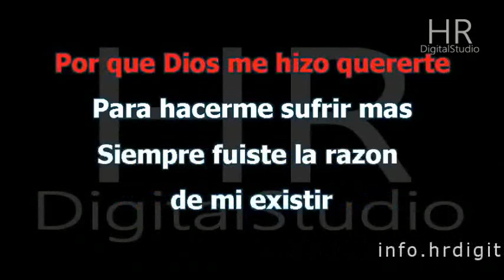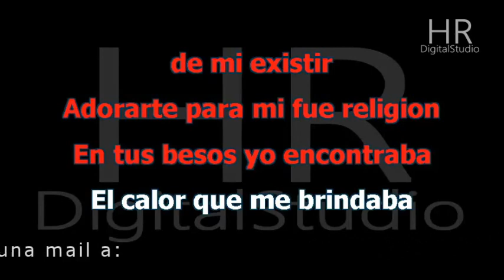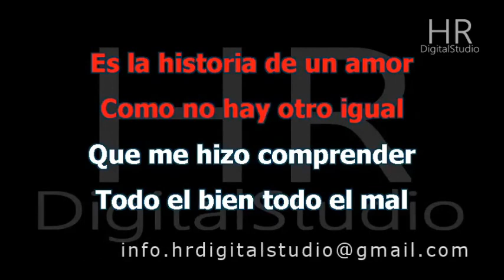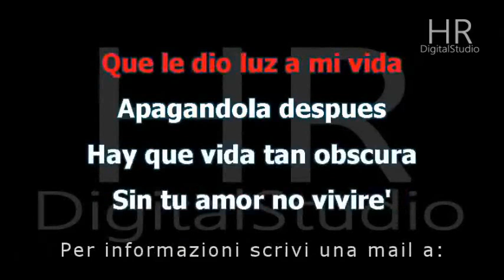HISTORIA DE UN AMOR FRAGAGNANO PATRIZIO